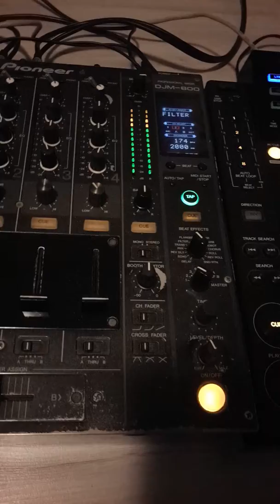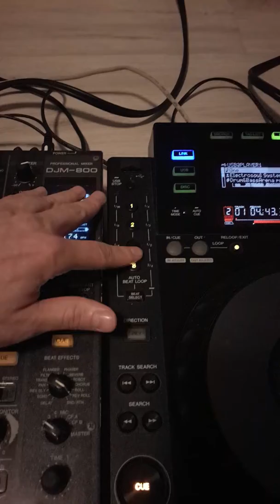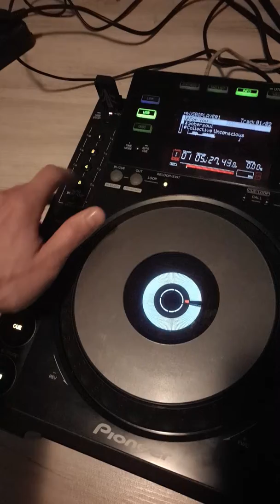Pioneer cdj 900 + djm 800